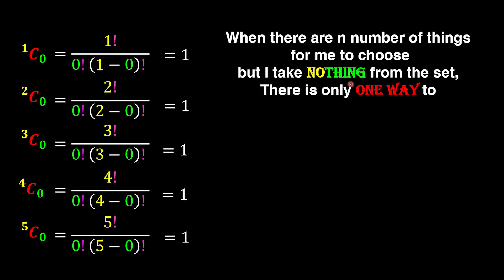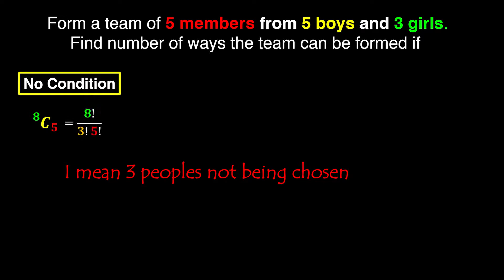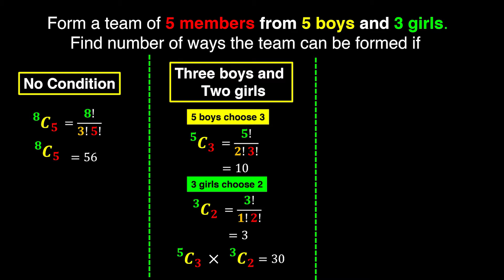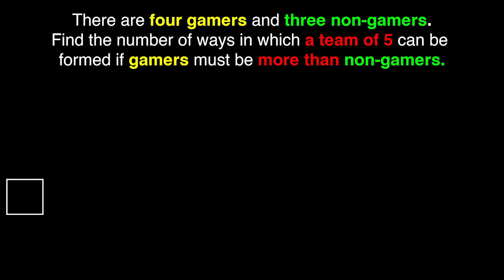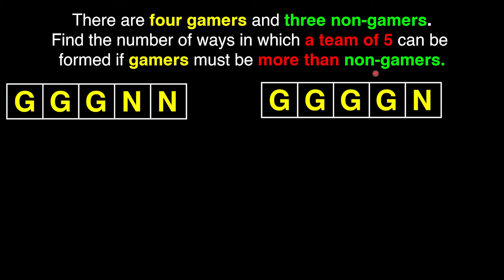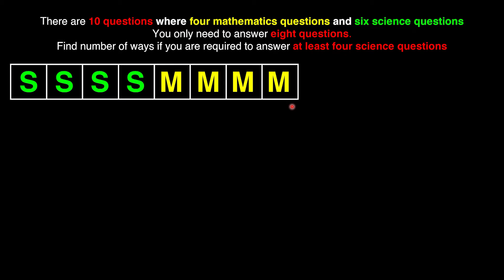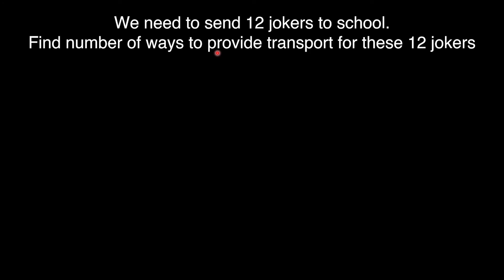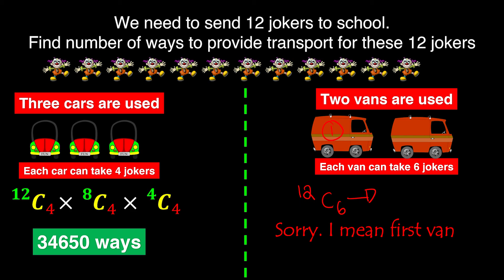Form 5 Add Maths KSSM Chapter 4 : Combinations Part 2 of 2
00:00 nCn
00:55 nC1
02:16 nC0
03:27 Ex#1 5 boys 3 girls
07:40 Ex#2 4 Gamers 3 Non Gamers
09:47 Ex#3 Answer 8 out of 10 Questions
11:38 Ex#4 12 Jokers to school
13:39 Outro

Add Math Form 5 KSSM Combinations
Add Maths Combinations
kssmaddmaths form 5 chapter 4 permutation and combination
addmaths permutation and combination form 5 kssm
#3 choices 4 choices combinations
additional mathematics form 5 kssm chapter 4 permutation and combination